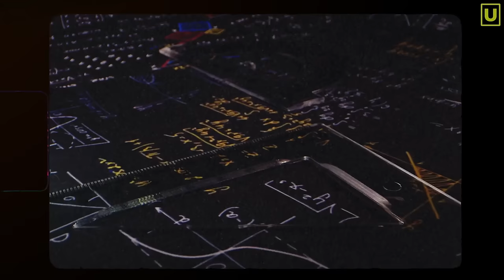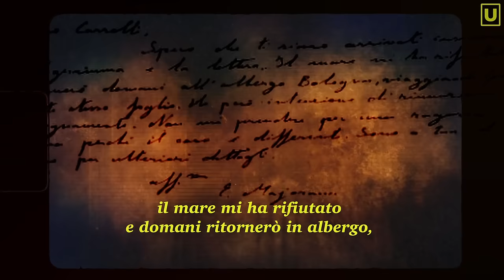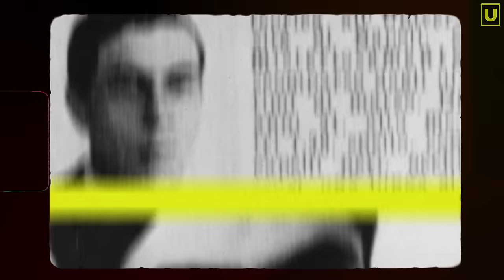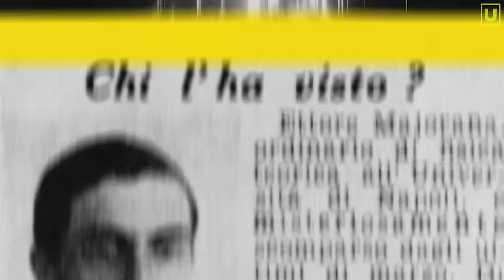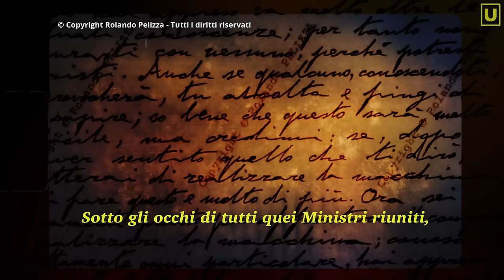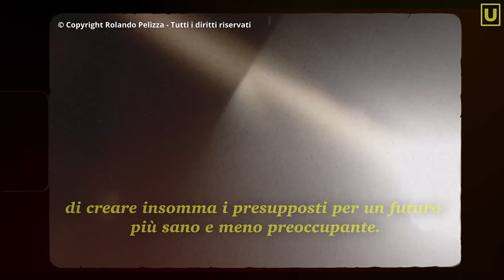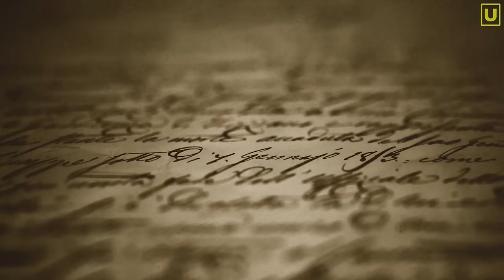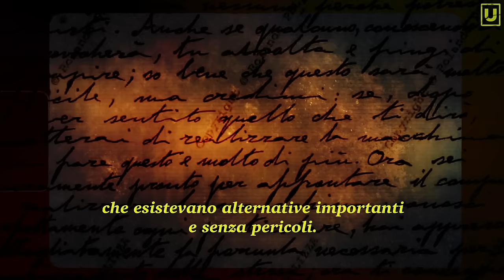Ettore Majorana: La Straordinaria Teoria che Cambia Tutto!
Ettore Majorana: Genio o Fuggitivo? La Verità sul Raggio della Morte

Ettore Majorana, uno dei più brillanti fisici del XX secolo, scomparve misteriosamente nel 1938. Suicidio, fuga per un progetto segreto o fuga per una scoperta rivoluzionaria?

In questo video, esploriamo la vita e l'opera di Majorana, concentrandoci sulla controversa teoria del Raggio della Morte.

Esamineremo documenti e testimonianze inedite per cercare di capire se Majorana abbia davvero creato una macchina in grado di rivoluzionare il mondo.

Genio incompreso o fuggitivo per una tecnologia troppo potente? La verità sul Raggio della Morte e sul destino di Majorana potrebbe sorprenderci.

CAPITOLI
00:00 La fisica è su una strada sbagliata
01:26  Chi è realmente Ettore Majorana? Una storia misteriosa
08:00 Perché Ettore Majorana decide di sparire nel nulla?
10:50 La macchia di Ettore Majorana, il raggio della morte
12:58 Gli straordinari documenti e le evidenze storiche
25:38 Realtà o disinformazione? Cosa c'è di vero

Il caso Majorana

Unisciti alla nostra community e buona visione!